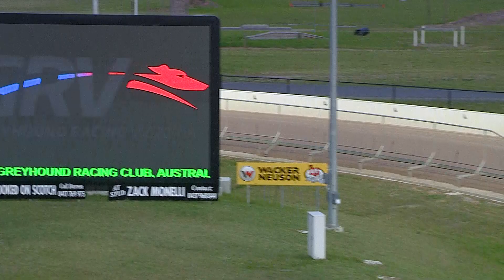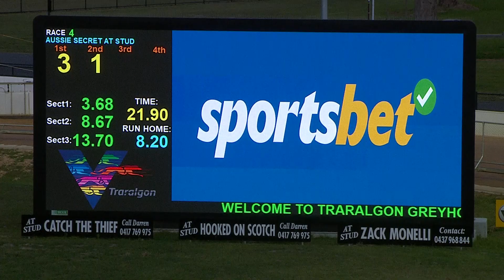TRA FRI 23 DEC 22 R4